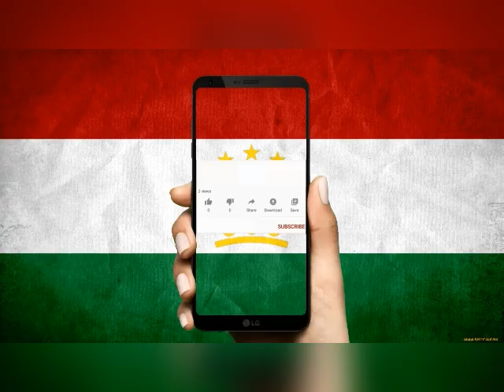Срочно смотреть всем! С 11-15 августа Россия откроет границы для СНГ и других стран!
Сообщение источников в авиаотрасли о единовременном разрешении перелетов во все страны опровергнуто, а Росавиация вообще отказалась его комментировать.На недавнем совещании у вице-премьера российского правительства Татьяны Голиковой обсуждалась возможность полного открытия границ с возобновлением авиасообщения уже с 11 августа. Об этом два источника в авиационной отрасли рассказали агентству ТАСС.Эта новость вызвала большой ажиотаж, поскольку на фоне уже начавшегося восстановления пассажирских авиаперевозок по международным направлениям вполне походила на правду. Так, накануне было объявлено о готовности Вены принимать регулярные рейсы из России (правда, только с пассажирами, имеющими справку об отсутствии коронавируса и готовыми по прибытии провести 10 дней на карантине).
Сегодня, 1 августа, из московского аэропорта Шереметьево отправился первый после коронавирусной паузы регулярный рейс Turkish Airlines в Стамбул. В ближайшее время стартуют и перелеты до Анкары. Также Россия возобновила авиасообщение с Танзанией и Великобританией. При этом чартерных рейсов, которыми туристы могли бы сравнительно недорого добраться до Занзибара, пока нет (билет туда-обратно стоит от 56000 рублей), а Лондон требует не только справки об отрицательном тесте на COVID-2019, но и 14-дневного карантина после прилета.

Эксперты долго гадали, какие страны "откроются" для россиян следующими. Называли Кубу, ОАЭ, Мальдивы, Южную Корею и Венгрию, а также Таиланд, Доминикану и Тунис. Однако, как мы уже знаем, ни один из этих прогнозов не сбылся: всех опередила Австрия, а следующей на очереди идет Швейцария. С 15 августа туда полетят регулярные рейсы по маршруту Москва — Женева — Москва.

В оперативном штабе по борьбе с коронавирусом добавили, что ведутся переговоры по дальнейшему расширению сети международного авиасообщения, с учетом эпидемической обстановки в конкретных странах и их готовности принимать российских туристов. Судя по всему, никакого единовременного "открытия всех границ" не будет. В Росавиации вообще отказались комментировать подобные слухи, а "Интерфакс" со ссылкой на осведомленный источник заявил, что рейсы будут запускать постепенно, а не по всем направлениям сразу.

С другой стороны, россиян, похоже, вполне устраивает открытие одной только Турции. После новости об открытии ее границ жители РФ за неделю купили в 10 раз больше туров туда, чем за предыдущие семь дней. В ближайшее время в турецкие аэропорты будут летать рейсы "Победы", "Аэрофлота", Pegasus Airlines и Turkish Airlines. Авиасообщение со Стамбулом и Анкарой уже открылось, а с 10 августа возобновятся перелеты в Анталью, Даламан и Бодрум, и к списку обслуживающих турецкое направление перевозчиков присоединятся S7 Airlines, Azur Air, "Уральские авиалинии" и "Россия".

Помимо Москвы, эти рейсы будут отправлять и принимать петербургский аэропорт Пулково и ростовский "Платов". Соответственно, жителям других населенных пунктов при покупке тура придется либо приобретать включенный в путевку билет до одного из этих городов, либо добираться туда самостоятельно.Правда некоторые россияне уже столкнулись с неприятными издержками новой коронавирусной реальности: они купили продававшиеся в открытом доступе билеты "Аэрофлота" до Турции, а потом получили сообщения об отмене рейсов "в связи с отсутствием разрешения на международные перелеты". При этом речь идет о рейсах с вылетом в начале августа, когда авиасообщение с Турцией уже официально открыто. Пассажиров уведомляют о том, что для них будет автоматически перебронировано место на одном из следующих рейсов — но далеко не каждому по силам вынести это нервное ожидание в режиме "на чемоданах". А некоторые из-за переноса потеряли билеты до Москвы и, если это был перелет не "Аэрофлотом", не смогут вернуть деньги.Также покупатели билетов на рейсы «Аэрофлота» в Турцию пожаловались, что их, ни о чем не предупредив при оформлении покупки и вообще заранее, отказались брать на борт из-за отсутствия определенных документов. В частности, вдруг выяснилось, что лететь могут только пассажиры со справкой о предстоящем лечении на одном из турецких курортов.